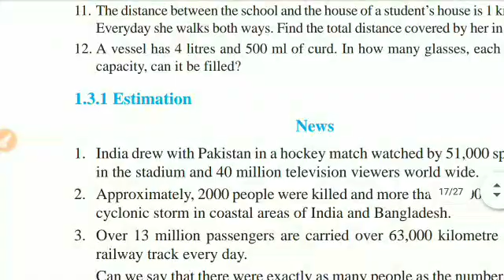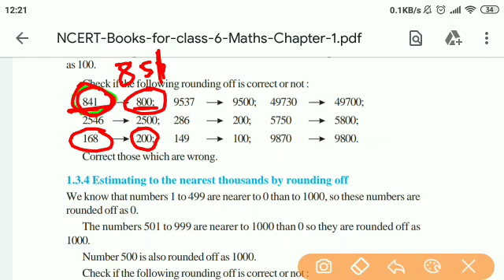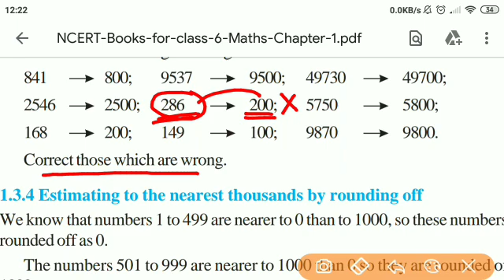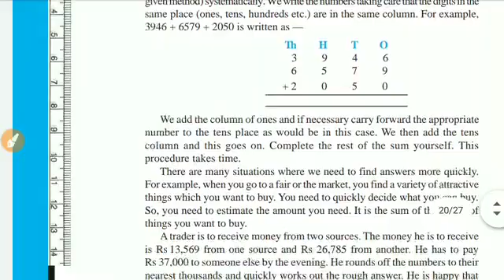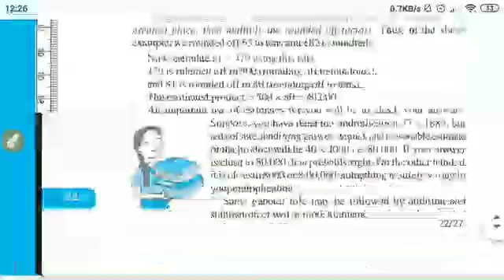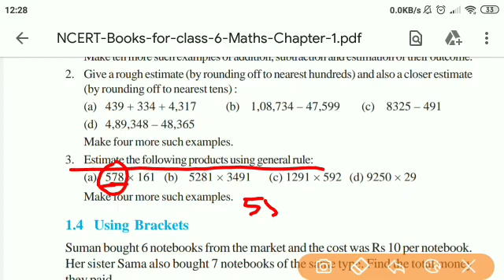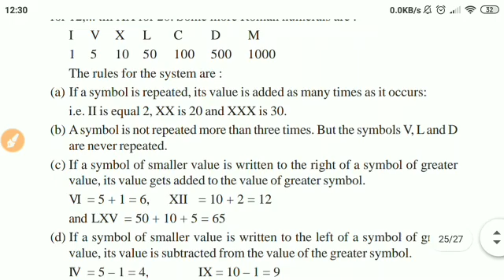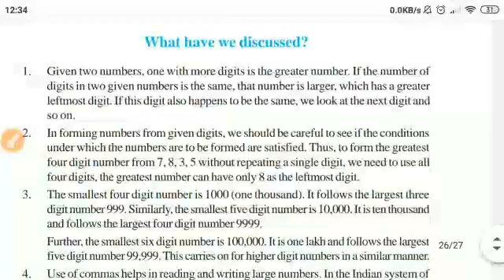CLASS 6 MATH PART3 KNOWING OUR NUMBER